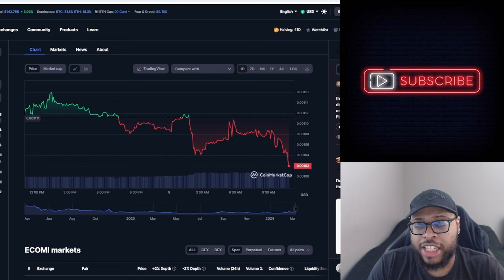Ecomi Investors Trapped? How to sell OMI Token and Should You? Investing for Beginners Explained!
Ecomi Investors Trapped? How to sell OMI Token and Should You? Investing for Beginners Explained! | Cavell Anderson